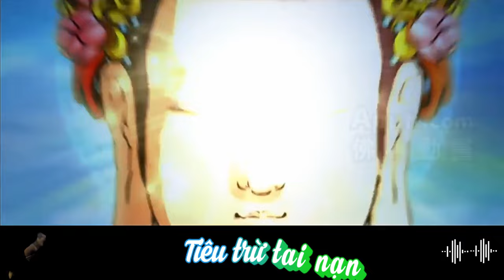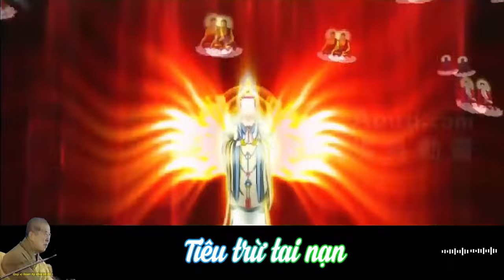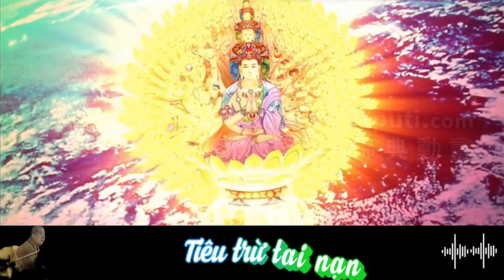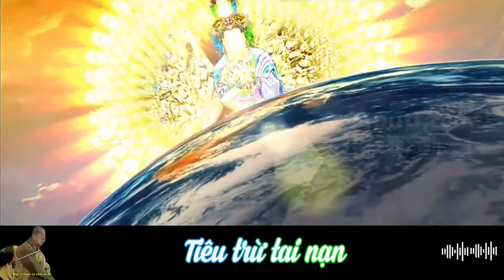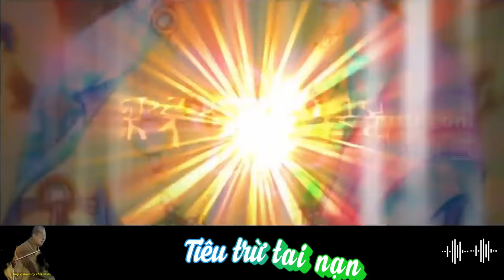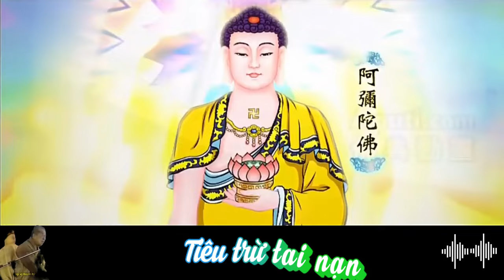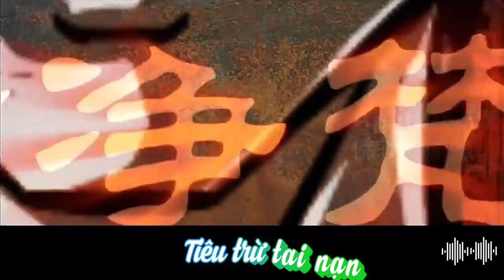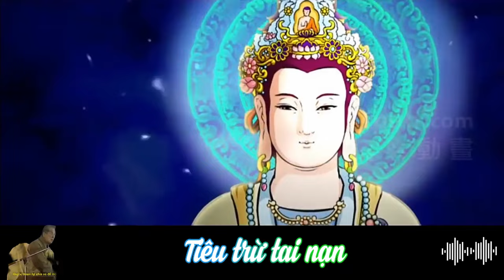115 1000 biến Chú Đại Bi Tiêu Trừ Tai Nạn | HT Tuyên Hóa giảng